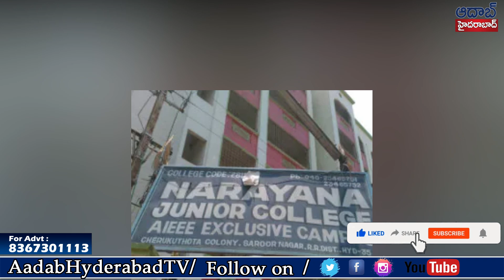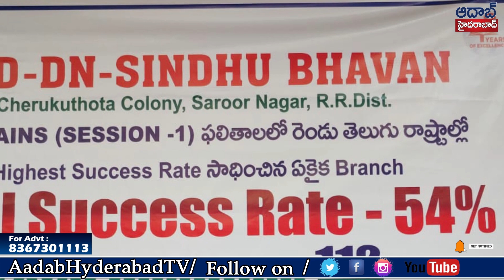అధికారులు సీజ్ చేశారు.యాజమాన్యం వారు తొలగించారు.. narayanacollege saroornagar | AadabHyderabadTV